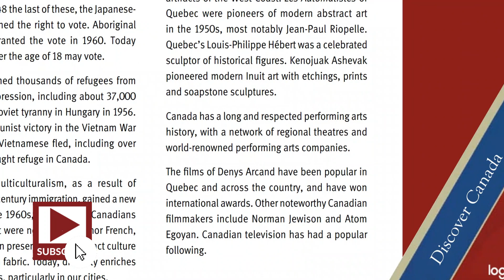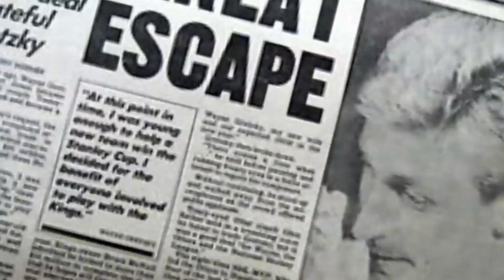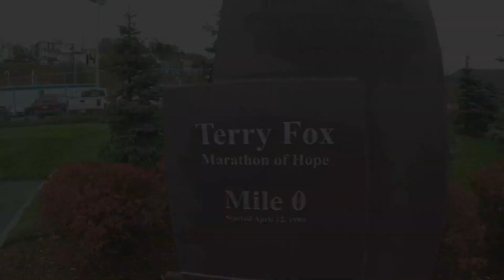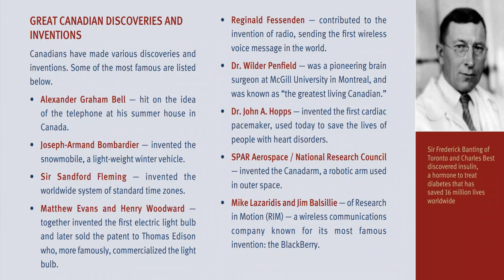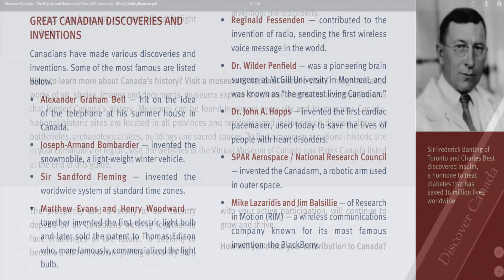Discover Canada - امتحان الجنسية الكندية الفصل الرابع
Discover Canada - امتحان الجنسية الكندية الفصل الخامس
في هذا الفيديو يتم شرح محتوى كتاب امتحان الجنسية الكندية
Chapter 4

تابع معي في سلسلة مستمرة عن امتحان الجنسية الكندية وشرح مفصل لكتاب التاهيل لاختبار الجنسية الجندية
وذلك حتى تستطيعو اجتياز الامتحان الخاص بالحصول على الجنسية الكندية Discover Canada
حيث تم ترجمة محتوى كتاب الجنسية الكندية لمعرفة اهم النقاطط والتى تؤهلك للحصول على الباسبور الكندى بعد اتمام امتحان الجنسية الكندية
واتمنى منكم دائما الدعم لهذه القناة من خلال نشر الفيديوهات مع الاصدقاء والمهتمين بمعرفة جوانب ونواحى الحياة داخل كندا

ولقراءة الكتاب او تحميله باللغه الانجيزيه من خلال الرابط التالي

للمقبلين على امتحان الجنسية الكندية يمكنكم الان مشاهده فيديوهات كتاب الامتحان والمراجعه النهائية واهم البرامج التى تؤهلك على اجتياز الامتحان
لينكات الفيديوهات كها

1. الفصل الاول

2. الفصل الثانى

3. الفصل الثالث

4. الفصل الرابع

5. الفصل الخامس

6. الفصل السادس

7. الفصل السابع

8. الفصل الثامن

9. الفصل التاسع

10. الفصل العاشر

𝐰𝐰𝐰.𝐃𝐢𝐧𝐚𝐞𝐥𝐠𝐡𝐚𝐧𝐝𝐨𝐮𝐫.𝐜𝐚